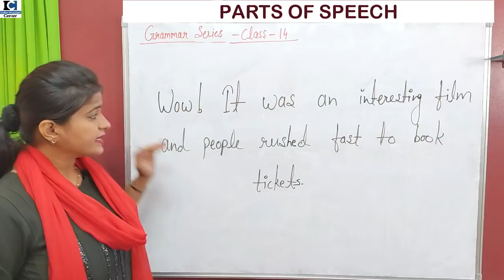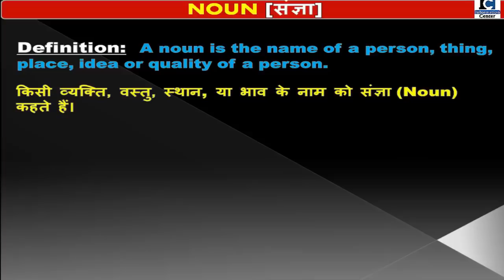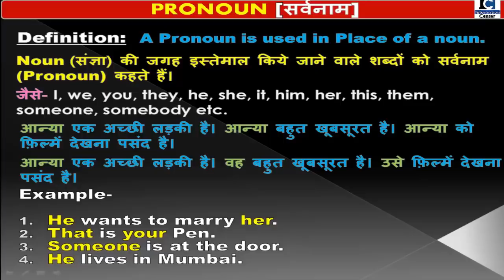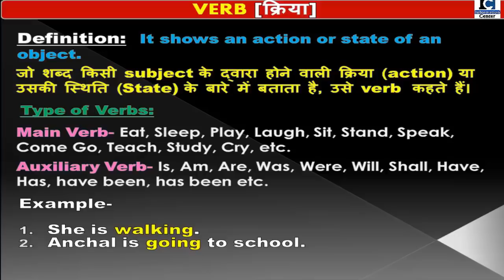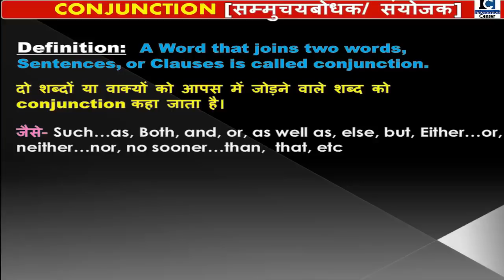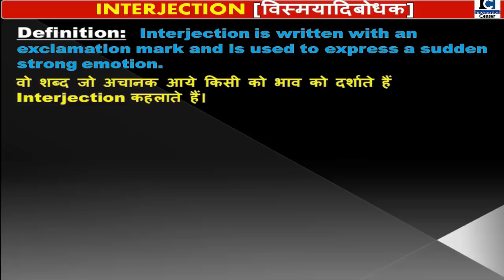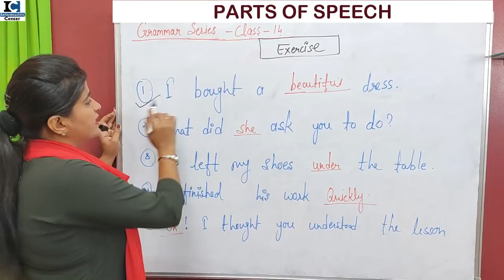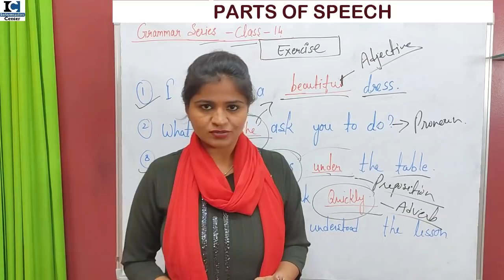Parts Of Speech | None, Pronoun, Verb, Adverb, Adjective सीखिए सब कुछ एक वीडियो में | [Class 14]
Parts Of Speech | None, Pronoun, Verb, Adverb, Adjective, Conjunction, Preposition, Interjection  सीखिए सब कुछ एक वीडियो में | [Class 14]
Parts Of Speech is a very important lesson of English grammar. Because this one topic teaches you not only,
Parts of speech in English Grammar but also,
What are adjectives,
What is conjunction, conjunction in English Grammar
What is an interjection, interjection in English Grammar
what is Preposition, Prepositions in English Grammar
What is Verb, Verb in English Grammar And What is an Adverb and Adverbs in English Grammar.
So you can call this video a backbone of English Grammar.

Also watch:

1000 Verbs with 2nd and 3rd Forms | 1000Verbs in English | Daily Use Verbs | 2021 | All verbs

1000 Verbs with 2nd and 3rd Forms | 1000Verbs in English | Daily Use Verbs | 2021 | All verbs

100+ Most Useful Daily Use Words 2021 | रोज़ बोले जाने वाले daily words | Daily Use vocabulary